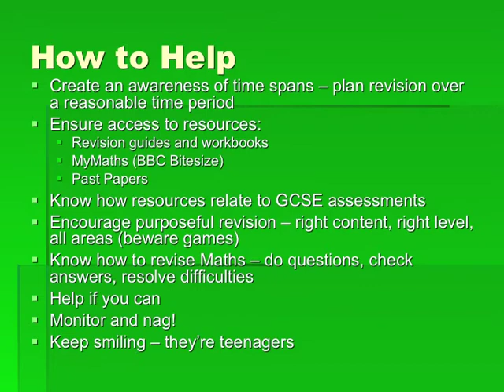Supporting Students in GCSE Maths - 2010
A short presentation by the Countesthorpe Community College Maths Department about how to support your child during their GCSE maths course.